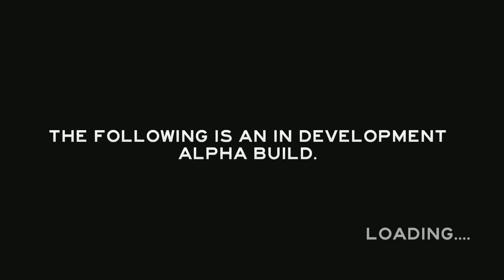The Forest - Первые 30 мин. игры. Истинное выживание в ужасе!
Игра посвящена выживанию на необитаемом острове: игровой персонаж, попавший на остров в результате авиакатастрофы, должен находить себе пищу и кров, а также обороняться от пугающих мутантов-каннибалов. Разработчики поставили перед собой задачу сделать необычную игру, не похожую на другие игры в жанре survival horror, такие, как Resident Evil и Silent Hill, и вместо этого вдохновлялись такими фильмами, как «Ад каннибалов» и «Спуск», а также компьютерной игрой Minecraft[3]. Каннибалы, противники игрового персонажа, не являются бездумными «зомби» — это племя, занятое собственным выживанием и претендующее на те же самые ресурсы, что и игрок. Днем игрок может пробираться в пещеры, где обитают эти ночные существа, и убивать их во сне, вплоть до полного уничтожения племени — эта идея была заимствована разработчиками из книги Ричарда Мэтисона «Я — легенда». Чем глубже игрок спускается в пещеры, тем более страшные и опасные враги ему противостоят.